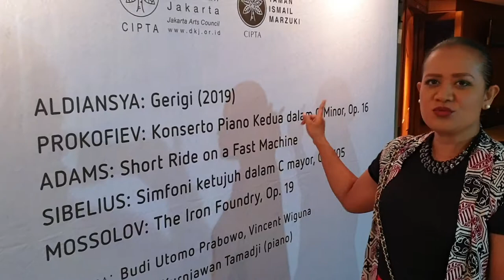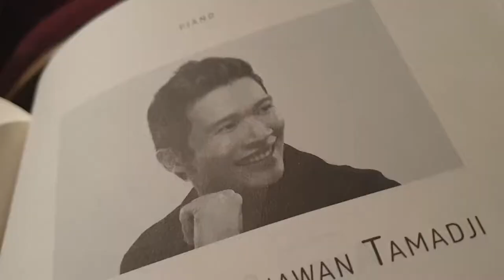WARNA - Stephen Tamadjie Dapat Standing Applause di Jakarta City Philharmonic 2019